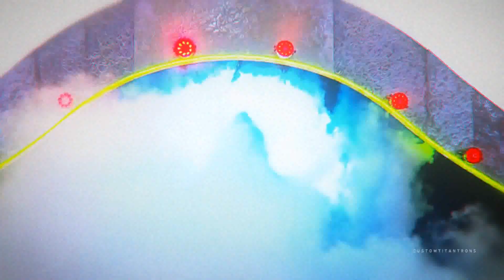► Ronda Rousey || Custom Titantron ᴴᴰ ◄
►  Close to 10k!!!

► Theme Information -
Title : Bad Reputation
Artist : Joan Jett